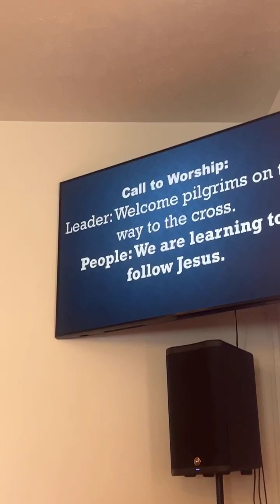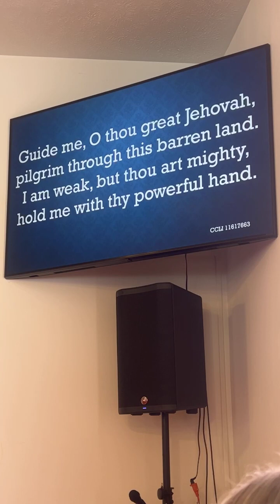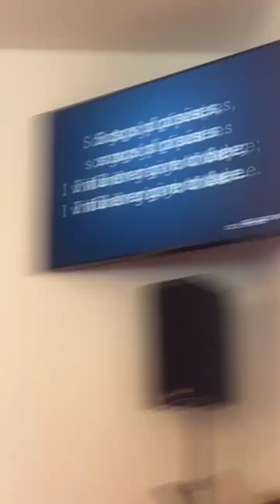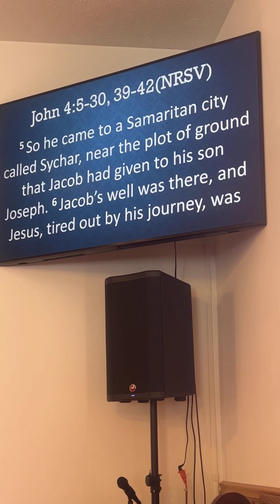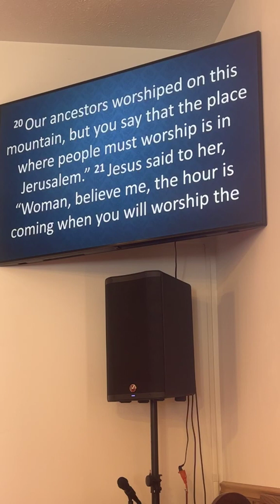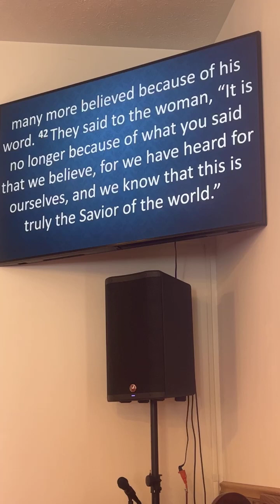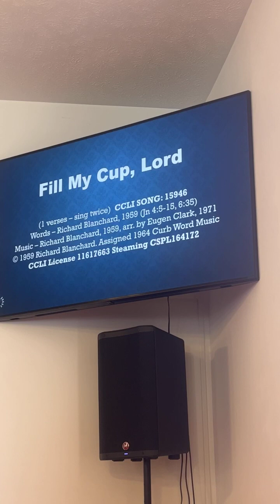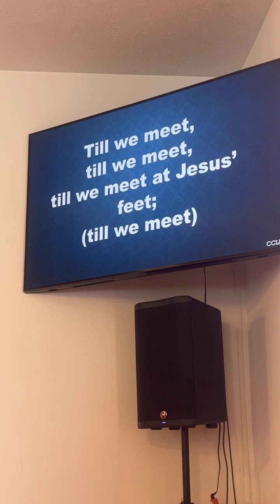Thirsty? Well or Bible?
Sunday March 12, 2023 - Thirsty? Well or Bible?
Pastor Dave Patterson
Gospel Reading: John 4:5-30; 39-42
Music:  Gudie Me, O Thou Great Jehovah; Fill My Cup, Lord; God Be With You